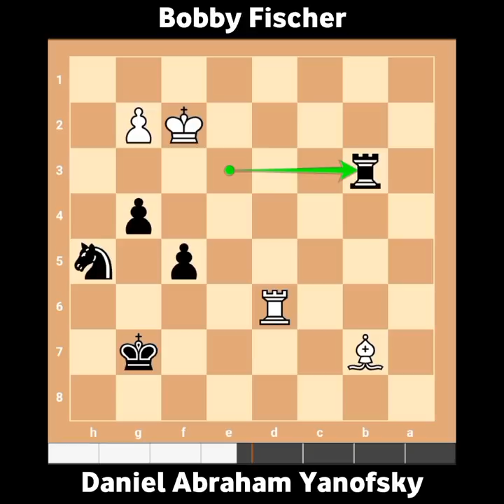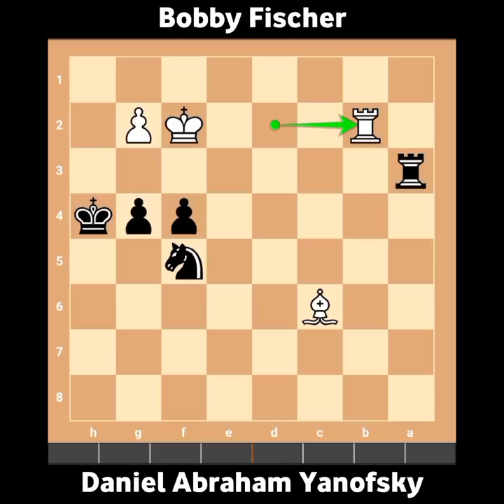Daniel Abraham Yanofsky vs Bobby Fischer, Stockholm Interzonal 1962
Daniel Abraham Yanofsky vs Bobby Fischer
Stockholm Interzonal 1962: 0-1